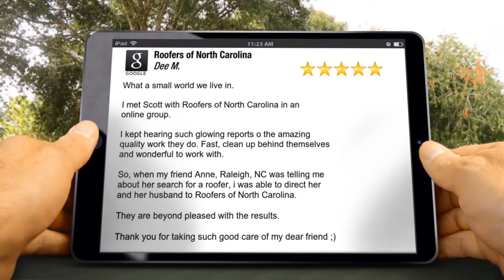Roofers Of North Carolina Review Raleigh NC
Roofers of North Carolina Apex Reviews

What a small world we live in.

I met Scott with Roofers of North Carolina in an
online group.

I kept hearing such glowing reports o the amazing
quality work they do.  Fast, clean up behind themselves
and wonderful to work with.

So, when my friend Anne, Raleigh, NC was telling me
about her search for a roofer, i was able to direct her
and her husband to Roofers of North Carolina.

They are beyond pleased with the results.

Thank you for taking such good care of my dear friend ;)

Dee Miller

Roofers of North Carolina
106 George Pl
Apex NC
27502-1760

Raleigh NC